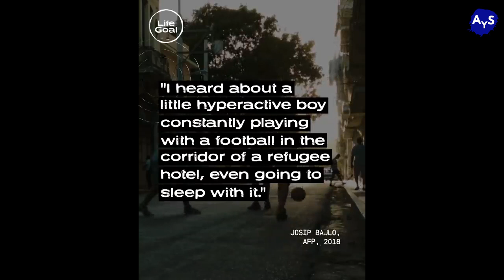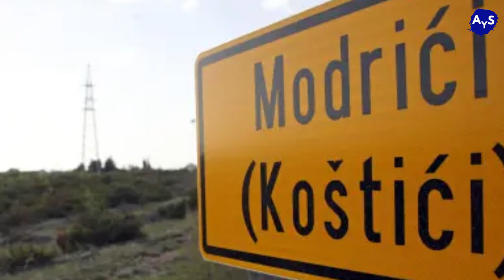YARAGiYE iHENE N'iNTAMA| YABAYEHO iMPUNZI| LUKA MODRICH HANZE Y'iKIBUGA Ni MUNTU Ki?